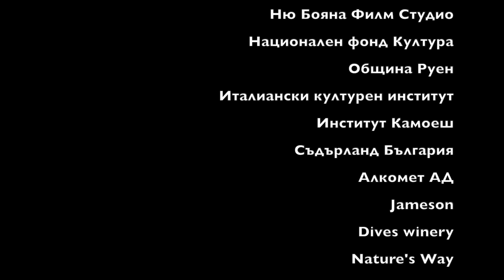Viki Reka Kiss - Burgas International Film Festival 2019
Short Talks

Veselin Gerenov - author
Todor Todorov - camera
Maria Dacheva - director

Special tanks to:
Embassy of Hungary
Balassi Institute
Municipality of Burgas
Barbossa